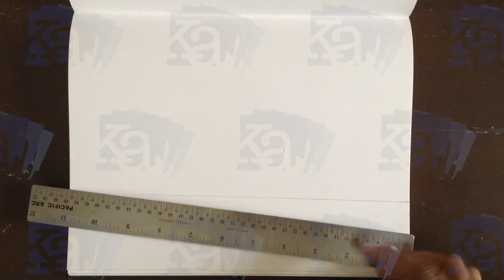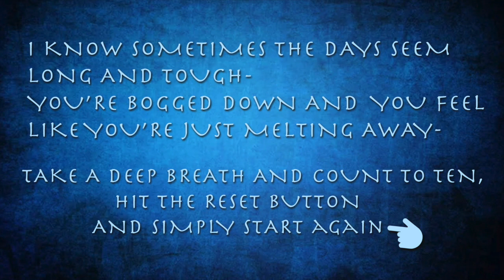SKETCH SPEED ART #147-HOLD ON JUST A LIL' BIT LONGER!!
Thie week's worth of motivation from artist and graphic designer, Karrick Adams